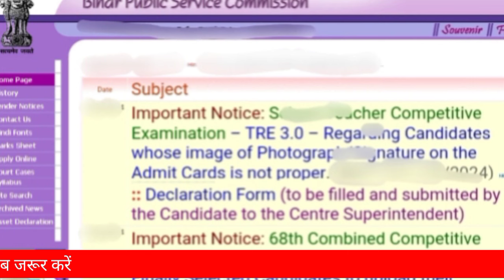Bihar Teacher Transfer Posting नीति संशोधन आदेश जारी? नई फैसला सक्षमता 2 रिजल्ट जल्द! bpsc gov exam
Others related topics which is covered in this video as below__